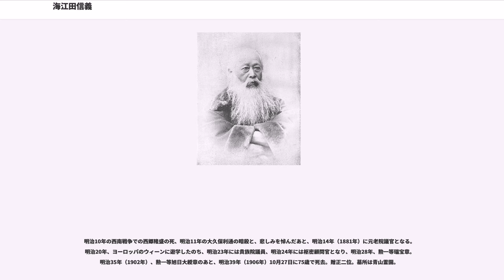海江田信義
海江田 信義（かいえだ のぶよし、天保3年2月11日（1832年3月13日） - 明治39年（1906年）10月27日）は、日本の武士（薩摩藩士）、政治家。通称は武次（たけじ）。幕末期は有村俊斎の名で活動。雅号は黙声、静山、孤松。

天保3年（1832年）、薩摩藩士・有村仁左衛門兼善の次男として生まれた（幼名は太郎熊）。11歳の時、島津斉興の茶頭に出仕して茶坊主となり、俊斎と称した。

はじめ東郷実明に示現流剣術を学び、次いで薬丸兼義に薬丸自顕流剣術を学んだ。薬丸自顕流の伝承では道場破りに来たものの大山綱良に敗れて入門したとなっているが、俊斎は当時わずか15歳であり、史実かどうかは不明。

嘉永2年（1849年）、薩摩藩の内紛（お由羅騒動）に巻き込まれた有村父子は一時藩を追われ家は貧困の極みに陥るが、嘉永4年（1851年）、新藩主・島津斉彬によって藩に復帰、このとき俊斉は西郷吉之助（のち西郷隆盛）、大久保正助（のち大久保利通）、伊地知龍右衛門（のち伊地知正治）、税所喜三左衛門（のち税所篤）、吉井仁左衛門（のち吉井友実）長沼嘉兵衛（早世）らと『近思録』を輪読する会、いわゆる「精忠組」を結成、幕政改革や日本の近代化を考えるようになった。嘉永5年（1852年）、樺山三円（のち樺山資之）とともに江戸藩邸に勤め、多くの勤王家と知り合う。

尊王の志高く江戸では小石川の水戸藩邸に出入りし、水戸の両田として名高い、藤田東湖、戸田忠太夫に師事し尊王論を学んだ。特に藤田には目をかけられ和漢の書に親しむ傍ら、西郷を藤田に引き合わせている。大老井伊直弼による安政の大獄が始まると、俊斎も尊王の志士とみなされて追われ、安政5年（1858年）、西郷と共に僧侶・月照を保護して帰国、その後、大久保利通ら在藩の「精忠組」各士、脱藩「突出」して関白九条尚忠・京都所司代酒井忠義を暗殺することを計画するも、藩に知られるところとなり、藩主島津茂久（後見役島津久光）から、彼らを「精忠の士」と認めたうえで軽挙妄動を諌める親書を受けたことにより、「突出」は中止となり、以降、藩政に従うこととなる。ただ、攘夷派に対する慰撫はすべての藩士にいきわたらず、万延元年（1860年）、三弟・有村次左衛門が井伊直弼を桜田門外にて水戸浪士とともに襲撃（桜田門外の変）し自刃、また、水戸浪士と行動を共にしていた次弟の雄助は、幕府に遠慮した藩の意向で、鹿児島にて母、大久保利通ら精忠組の面々の立ち会いの下、自害している。

文久元年（1861年）12月、日下部伊三治（安政の大獄で捕縛され獄死）の次女・まつを娶り、同時に婿養子となって海江田武次信義と改名（海江田は日下部の旧姓）。日下部家の後を継ぐ予定の弟有村次左衛門の死後その義理で日下部家を継ぐことになった。ただし、しばしば以後も有村俊斎の名も使った。

文久2年（1862年）、島津久光に従って護衛の1人として上洛したが、その道中で知った西郷の京都での動静を久光に伝えて激怒させてしまい、心ならずも西郷を失脚させる原因を作った。寺田屋事件では奈良原繁と共に有馬新七ら藩士の説得を命じられるが失敗。鎮撫使には加わっていない。さらに久光の帰路にも同行し、8月21日（1862年9月14日）、生麦事件において久光の行列を遮って斬られ瀕死となっていたイギリス人・チャールス・リチャードソンに止めを刺した。

戊辰戦争では、東海道先鋒総督参謀となる。江戸城明け渡しには新政府軍代表として西郷を補佐し、勝海舟らと交渉するなど活躍するが、長州藩の大村益次郎とは、もとより性格の不一致もあることながら意見が合わず、宇都宮の政府軍の庄内転戦、江戸城内の宝物の処理、上野戦争における対彰義隊作戦などをめぐってことごとく対立し、海江田は周囲の人間に「殺してやりたい」などと言うなど憎悪していた。明治2年（1869年）の槙村正直宛の木戸孝允の書簡では「海江田のごとき、表裏の事申し来り候につき」と名指しで危険人物として注意されていた。海江田が京都にて弾正大忠の官に就いていた際に、大村殺害犯（神代直人ら）などの浪人達とつきあいがあった事は、自身の談話録にも記している。更に、大村殺害犯の処刑に際して、弾正台から監視役として派遣された海江田は、直前で刑の執行を差し止めたため、政府の取調べを受け謹慎処分となった（「粟田口止刑始末」...